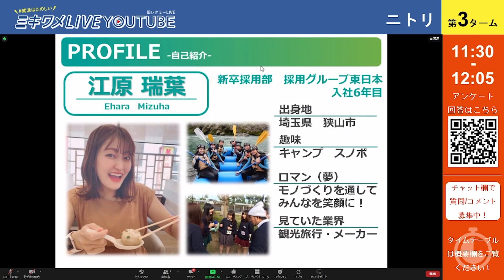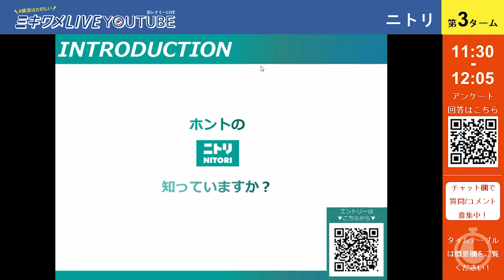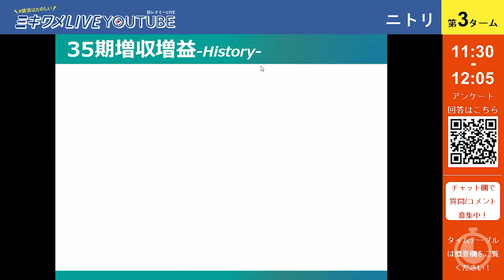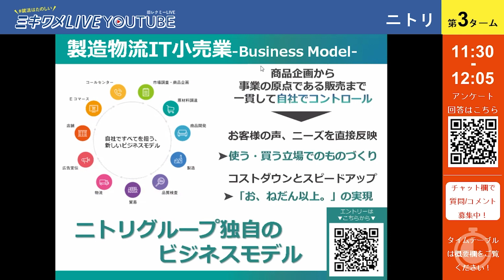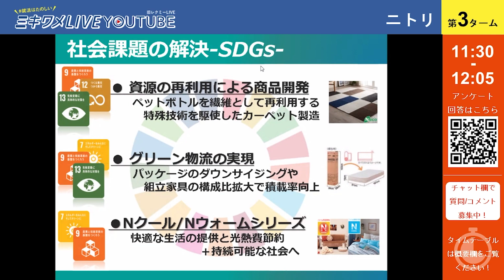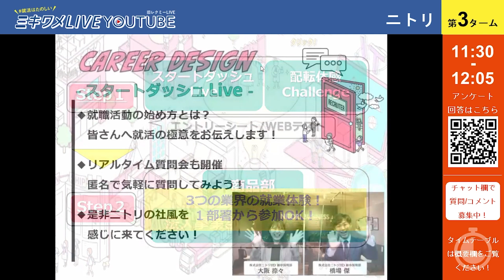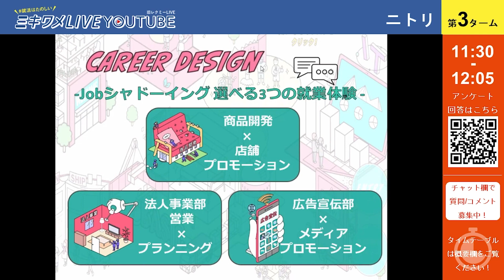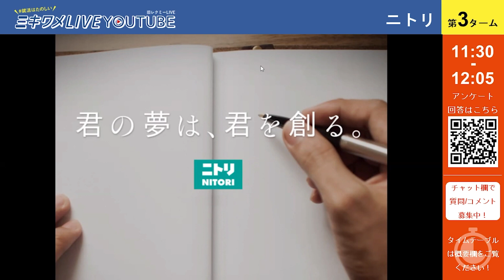【ニトリ】2022年5月14日-15日開催 ミキワメLIVE YouTube#24卒向け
24卒向け！ミキワメLIVEからサマーインターンに役立つ情報をお届け！

インターン先を探している就活生は是非見てください！
見逃した方、もう一度見たい方もぜひご覧ください。
就活は時間が要！効率良く時間を有意義に使ってくださいね！

就活に役立つ話から共感でる話まで配信中！

★ミキワメとは？知りたい方はこちらから！

知りたい企業の情報を効率よく取得できいる！